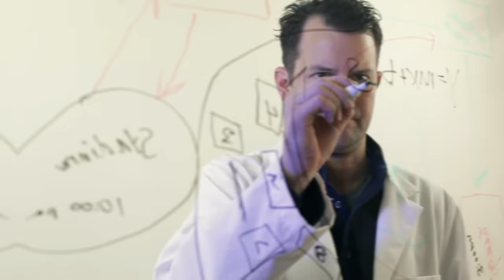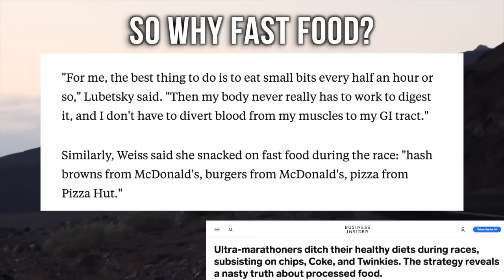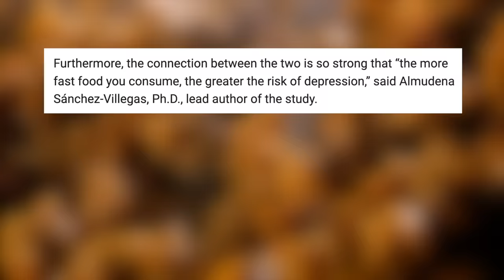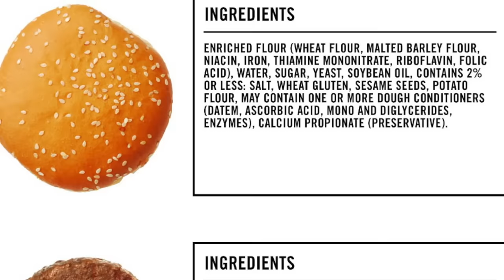If You Eat Fast Food, THIS Happens To Your Body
A journey through your body the moment you take your first bite of fast food. Discussing why Fast Food tastes so good - yet can make you feel very, very bad.

We'll discuss what happens to your brain, body, and digestive system the MOMENT you take your first bite and onward. (Everyone's body is different so not every point will be applicable to all people - but I've based everything on research articles and various books!)

We'll talk about the brain's endorphin and dopamine release, cravings, the blood sugar rollercoaster, endothelial function, indigestion, and the immune system/ inflammatory effects of fast food.

Some of the food industry magic is also discussed in this video: the bliss point, flavorists, and "natural flavours"

Eating healthy food is not just about body weight!

This video is my version of one of those @BRIGHTSIDEOFFICIAL or @BestieHealth/ @WatchMojo videos - I'm always disappointed when I click one "titled This is What Happens to Your Body When You Eat ." and then they turn out just to be Healthline articles lol. So I wanted to make something with some better information! I may do a whole different series of these if you guys like it!

Featured Creator channels @ the beginning:
Nikocado Avocado & Hungry Fat Chick
Matt Stonie
흥삼
The Report of the Week

✉️ Send me a Video Suggestion! ✉️